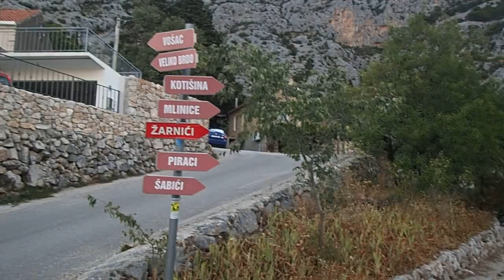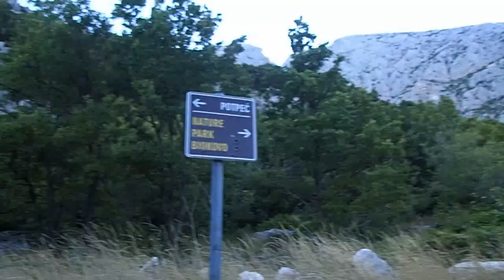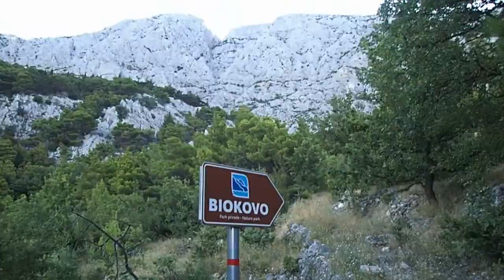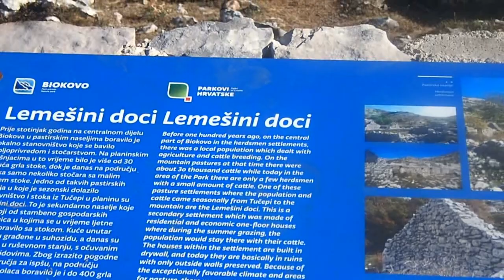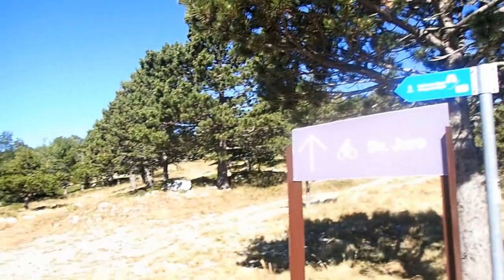Bike - Biokovo, Sinjal 1335 mnv, 20.08.20.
Uspon biciklom na Biokovo je uvijek krasan, a sada sam odabrao jedan vrh do kojeg vodi i put, isto kao i na sv. Juru, osim što je ovaj makadamski.
Krenuh ujutro rano oko pola 6 da izbjegnem vrućinu, ali sam išao preko sela Makra, Mlinica, Kotišine, Potpeći, Sride sela, te se onda uključio na Biokovsku cestu, pa preko Ravne vlaške i Lađane skrenuh na odvojak ceste prema vrhu Sinjal.
Vozi se do skoro na sam vrh, na kojem su bili neki vojni objekti.
Pogled sa vrha je fantastičan, puca pogled na sve vrhove Biokova, ali i Dalmatinske otoke, sve do Visa.
Krasna tura od 46 km i 1650 m uspona.